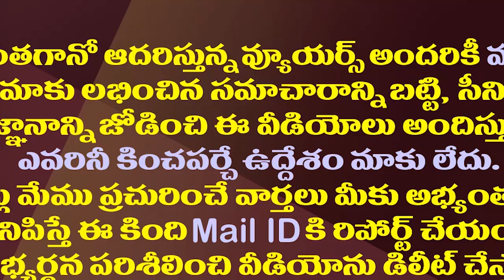జేడీకి కేసీఆర్ ఫోన్ కాల్..బీఆరెస్ లోకి ఎంట్రీ.!| KCR Phone Call To JD Lakshminarayana To Join BRS